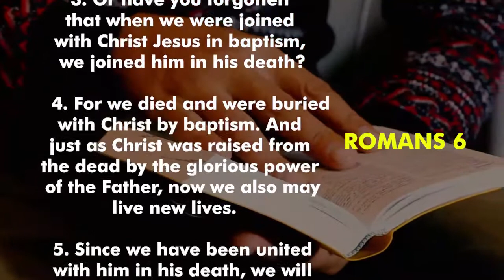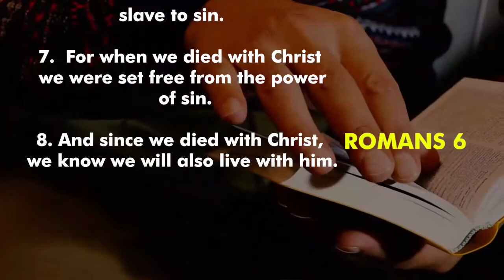DEAD TO FLESH - OPEN HEAVENS DAILY DEVOTIONAL 2ND OCT WITH NKIRU OKE